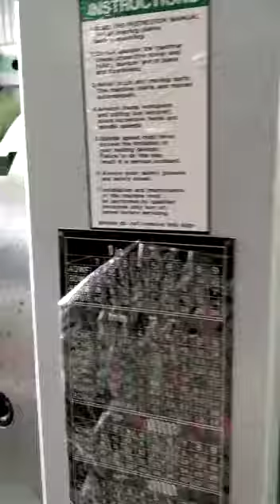Working Video of Everox Lathe Machine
Buy used Everox Lathe Machine in good working condition. Second hand Everox Lathe Machine is available for sale at great price. You can see all details of machines like pictures, price, specifications here-